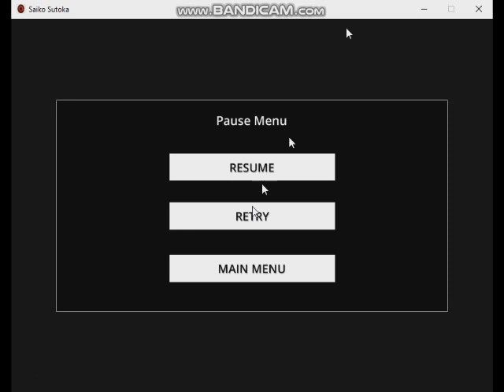Saiko No Sutoka v0.11 Alpha Senpai Survivor Run Attempts 09 (2020 Habupain Games)